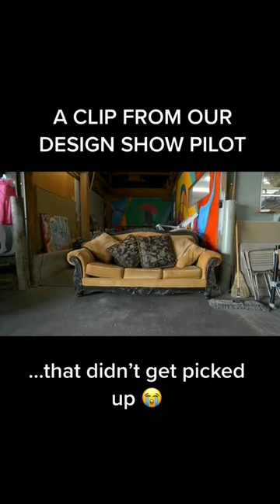Let your home be a reflection of your inner peace.